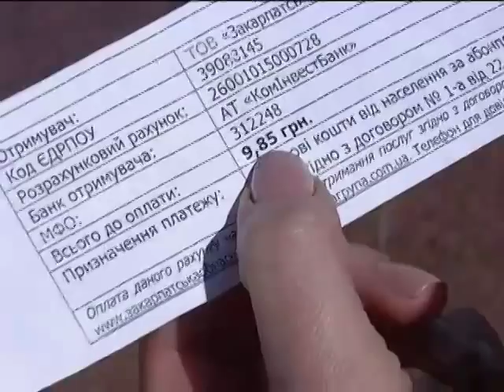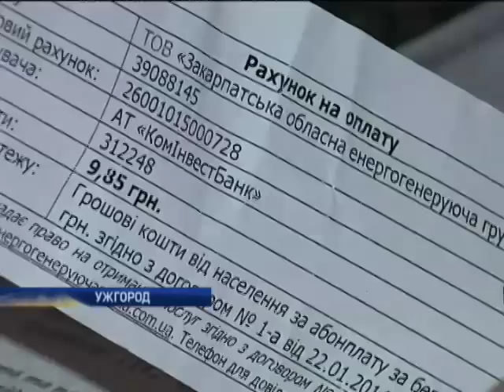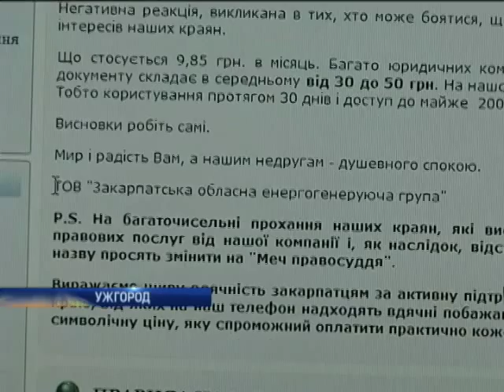Новости. Утро 09:00 - Интер - 18.03.2014